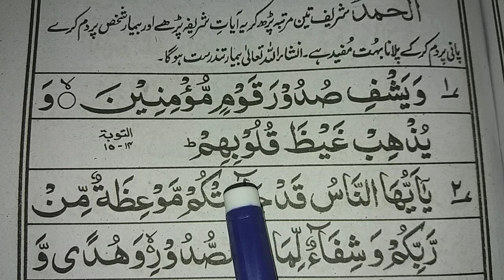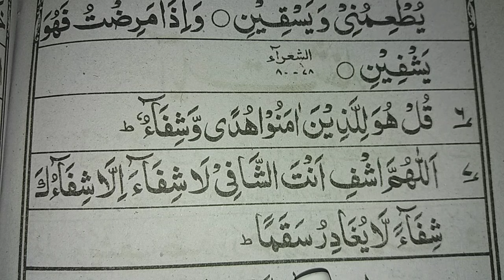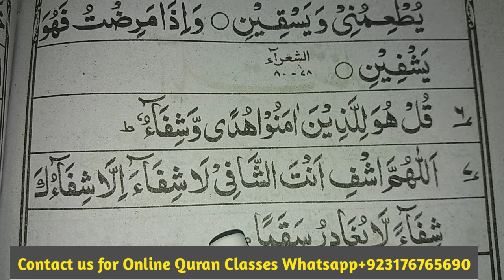Ayat Shifa Dua | Ayat Shifa full | Ayat e Shifa & Muslim Teacher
About Video

Insha Allah In This Video We Will Learn And Read Ayat Shifa in Arabic on Book Full Ayat Qurani.

Covered Topics

1-Ayat shifa dua
2-Ayat shifa full
3-Ayat shifa 6
4-Ayat al shifa 6
5-Ayat Shifa
6-Ayat e Shifa